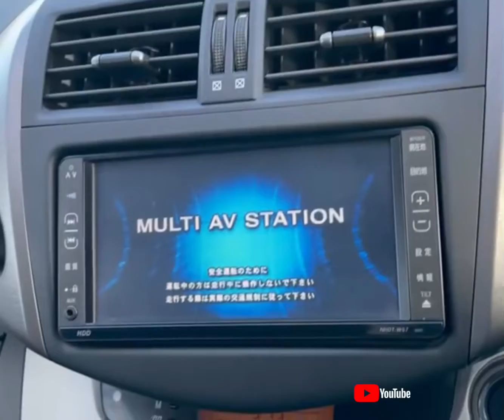RAO ID 12723 Toyota Rav4 2007/06